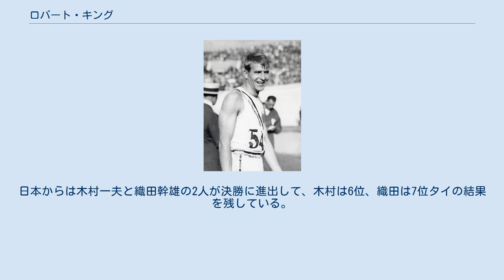ロバート・キング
ロバート・ウェイド（ボブ）・キング（Robert Wade "Bob" King、1906年6月20日 - 1965年7月29日）は、アメリカ合衆国の陸上競技選手である。
1928年に開催されたアムステルダムオリンピックに参加して、走高跳で金メダルを獲得した。
 ロバート・キングは、当時世界最高の走高跳選手と認められていた。
彼はIC4A（en:IC4A）主催の走高跳競技で1926年に優勝し、AAU主催の大会では1927年に優勝している。
1928年には、IC4A、NCAAの大会で勝利を収め、AAUの大会では1位タイとなっていた。
 アムステルダムオリンピックの走高跳決勝は7月29日に行われ、予選を通過した18人の選手が出場した。
この試合は5時間にわたって激闘が続き、キングはただ一人1メートル94センチをクリアして金メダルを獲得した。
 キングは大学卒業後に医学の道に進み、後に有名な産科医となった。
 ^ この大会の走高跳予選には35人が出場し、1m83cmをクリアした選手が決勝への出場資格を得た。
日本からは木村一夫と織田幹雄の2人が決勝に進出して、木村は6位、織田は7位タイの結果を残している。
 ^ Athletics at the 1928 Amsterdam Summer Games:Men's High Jump（英語）